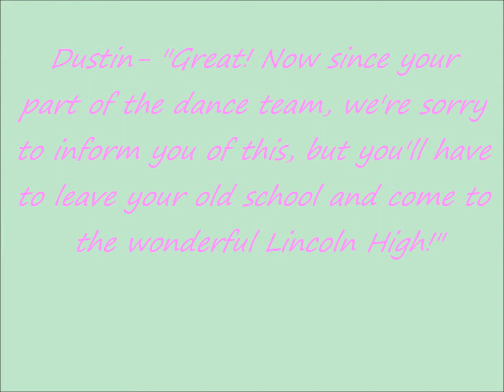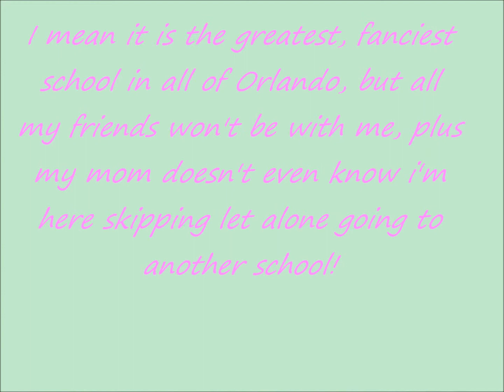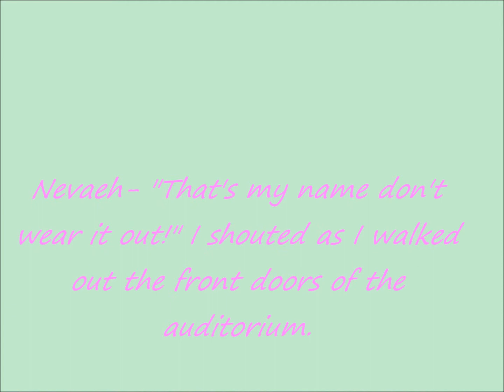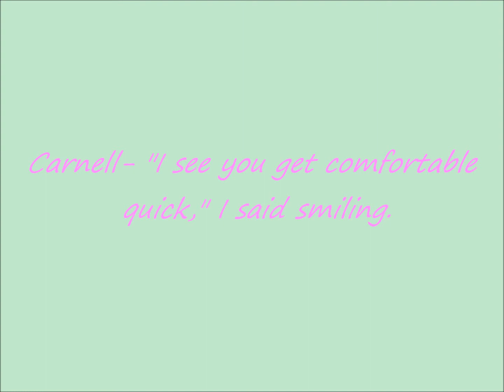THE DREAMS I HAD- A B5 STORY (PART 7).wmv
SORRY YALL. ITS BEEN A LONG TIME BUT YOUR WAIT HAS BEEN ANSWERED! THINGS ARE STARTING 2 HEAT UP!!! CHECK IT OUT YALL!!!